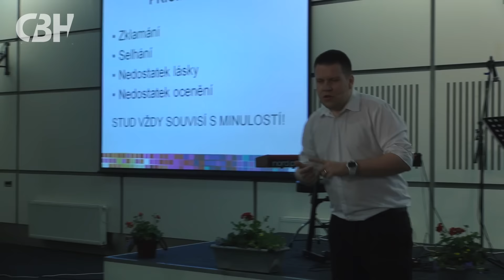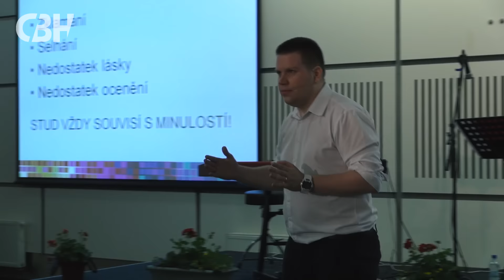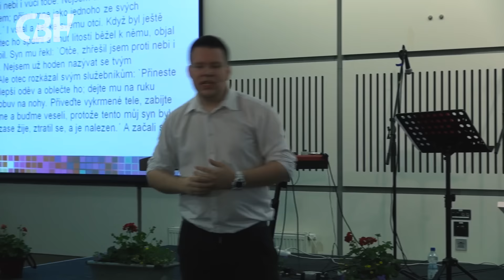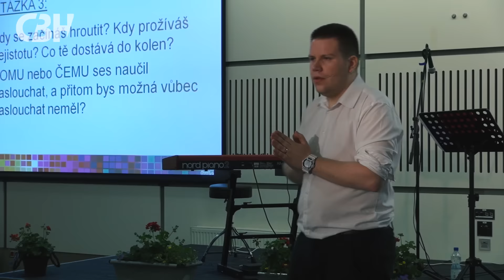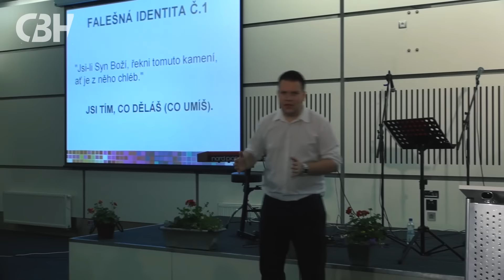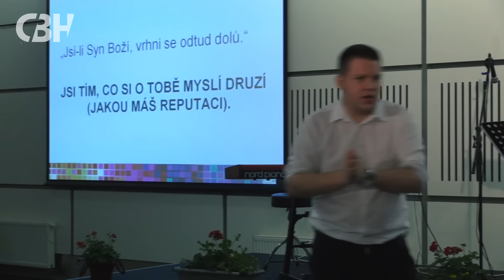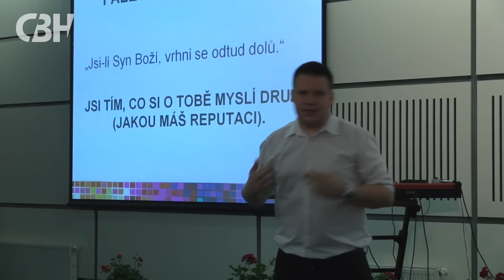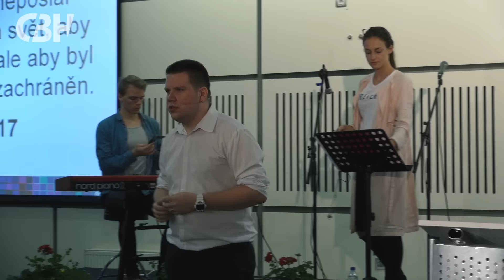16/05/29 CBH - Vítězství nad studem - Michal Apetauer